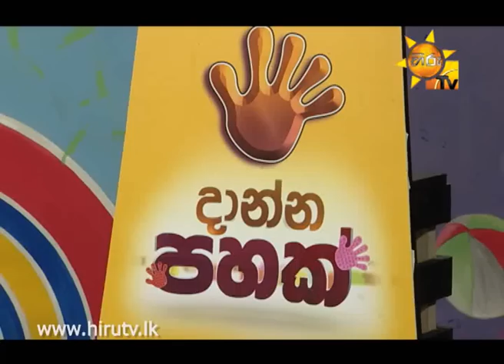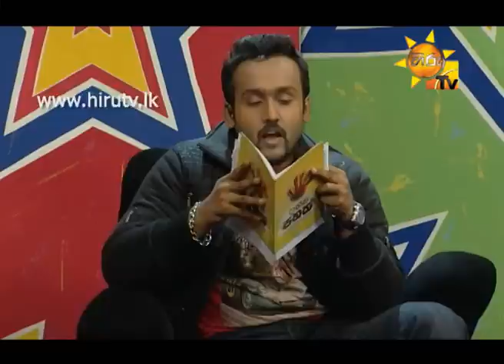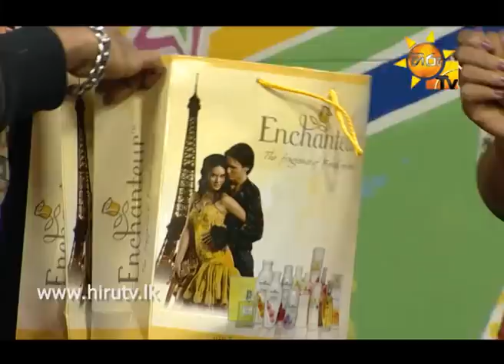Hiru TV Danna 5k EP 136 | 2015-03-15